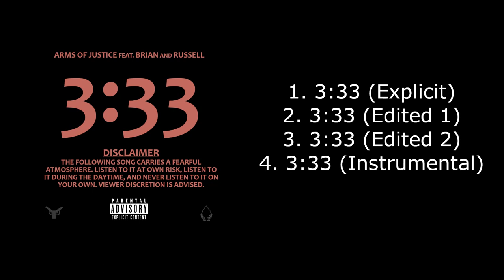3:33 [SINGLE EP] [EXPLICIT]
3:33 | Official album | Single EP
SINGLE

WARNING: THE FOLLOWING SONG CONTAINS FEARUL LYRICS. LISTEN TO THIS SONG DURING THE DAYTIME, DO NOT LISTEN TO IT ON YOUR OWN, AND NEVER LISTEN TO IT AT EXACTLY 3:33 AM.

1. 3:33 (EXPLICIT) | 0:00
2. 3:33 (EDITED 1) | 3:22
3. 3:33 (EDITED 2) | 6:44
4. 3:33 (INSTRUMENTAL) | 10:06